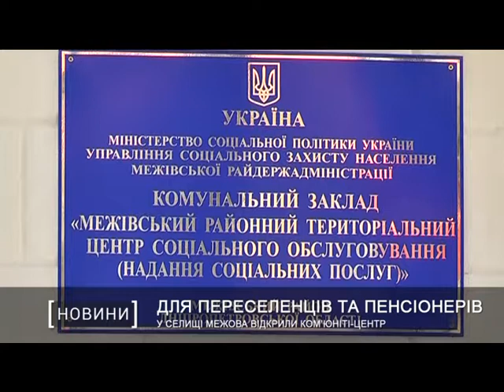У селищі Межова відкрили ком’юніті-центр